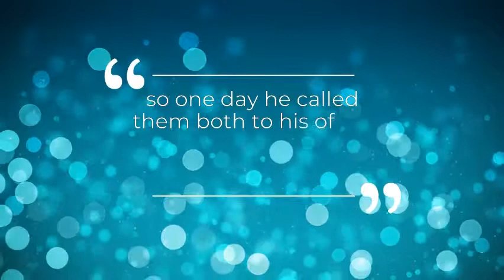captain underpants - Book Trailer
by Drake H.